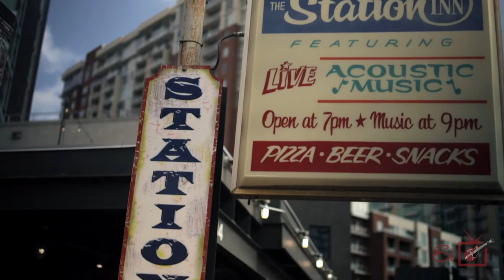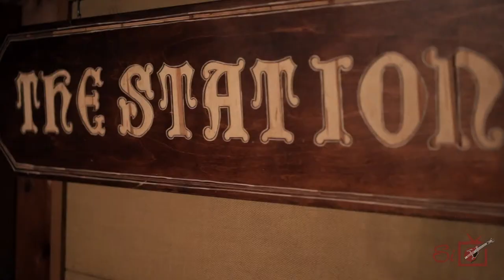Rachel Davis and Friends | April 17, 2021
Get all the information for this event by clicking this

Join us in person or virtually, live from The Station Inn for a night of amazing music with Rachel Davis and Friends on April 17, 2021 at 8pm CT. There are two ways you can watch:

IN PERSON: Live from 402 12th Ave S in the Gulch, doors open at 7pm, show begins at 8pm. All tickets here are first come, first served at the door. So if you are in the area, plan to come down and enjoy live music with a pizza and a beer (or two!)

ONLINE: Available live and on demand online with three high definition cameras and high quality house audio, virtual doors open at 7:30pm, show begins at 8pm. You can watch on your phone, computer, or cast it to your TV. Can’t watch it live? Catch in on demand the next day, the next week, or the next month.